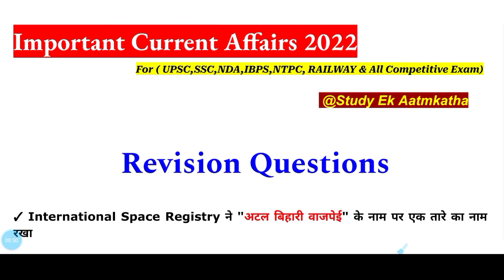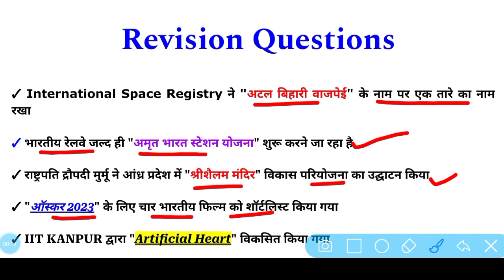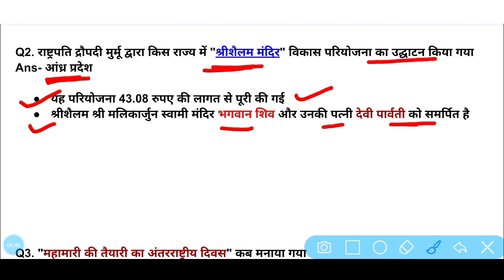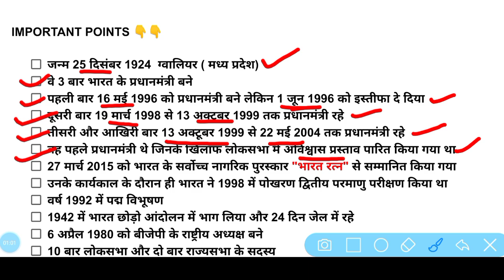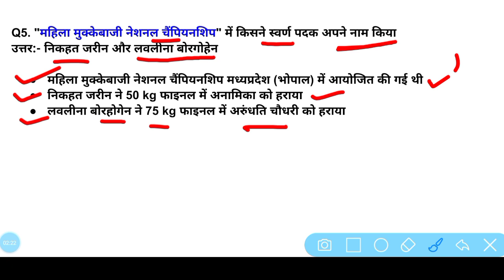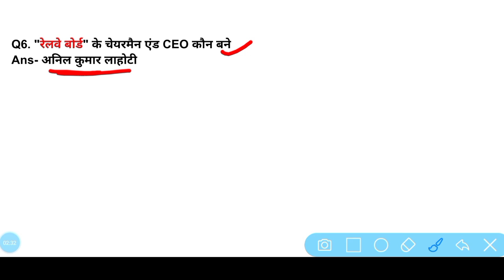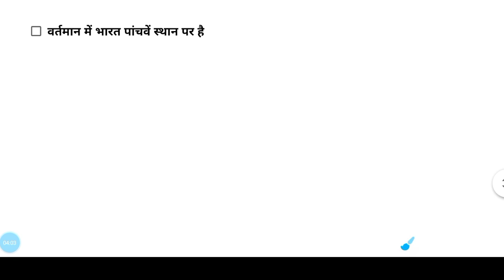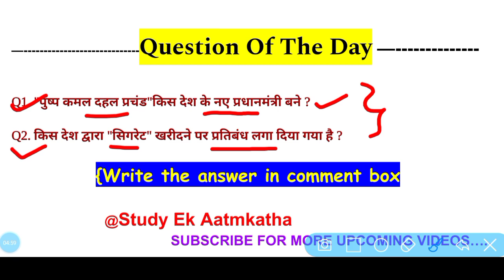29 December 2022 Current Affairs | Important Questions | Current Affairs Today | 132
29 December 2022 Current Affairs | Important Questions | Current Affairs Today | 132

29 december 2022 current affairs
29 december 2022 current affairs in hindi
29 dec 2022 current affairs